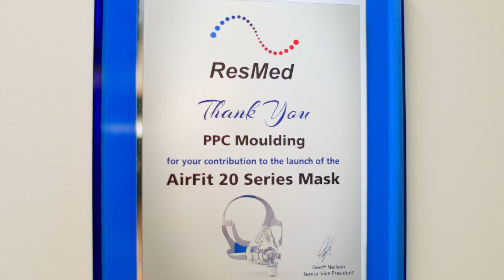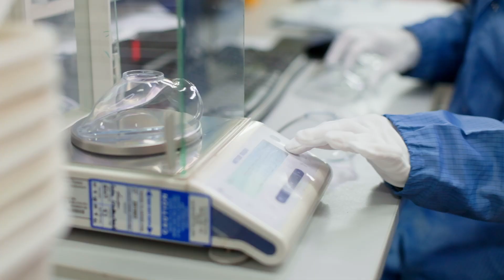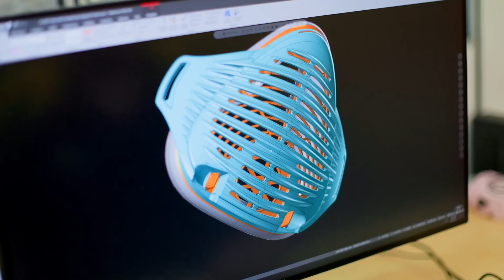PPC Moulding Services Promotional Video